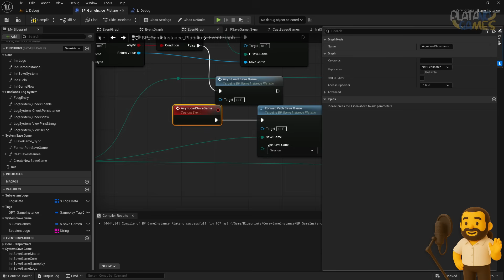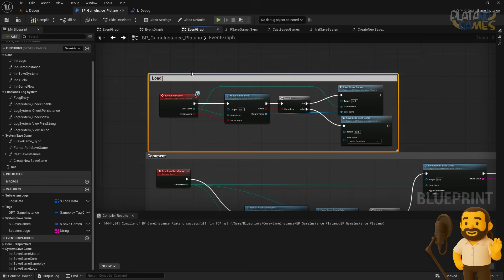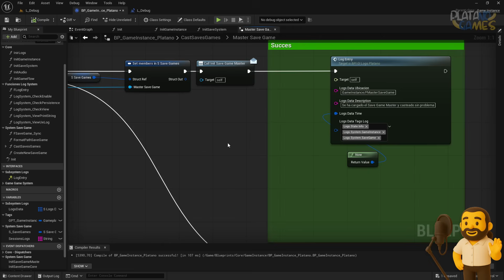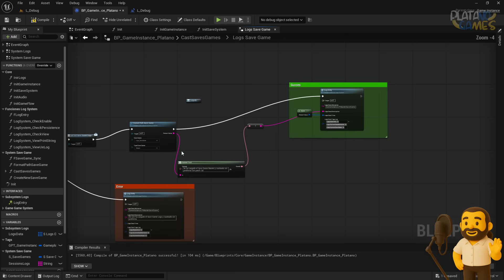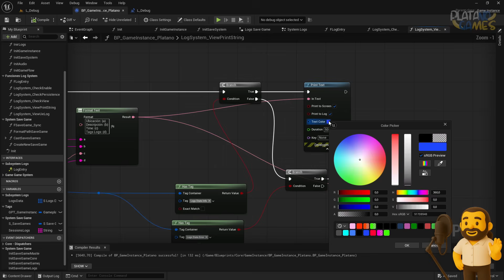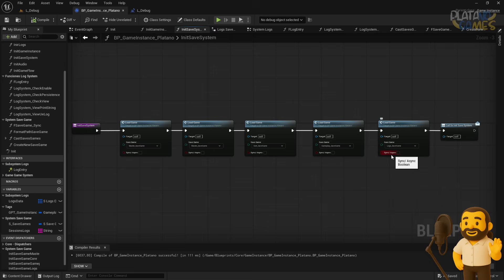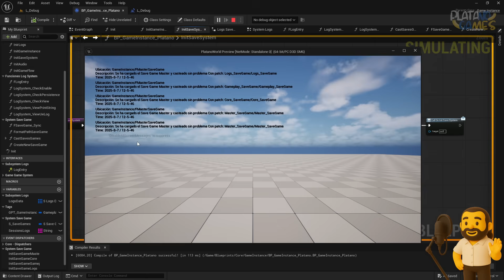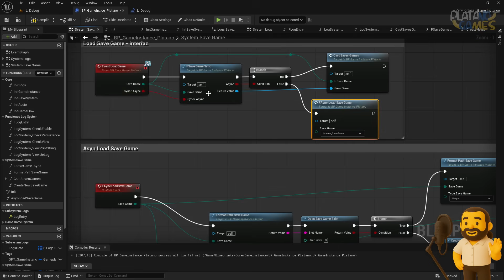💾 #04 – Sistema de Guardado Modular (Parte 3/4) | Curso Gratuito PlatanoWorld – Unreal Engine 5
📂 En este capítulo empezamos a construir un sistema de guardado modular, profesional y escalable para Unreal Engine 5.
Verás cómo trabajar con varios tipos de SaveGame, crear rutas automáticas mediante enumeradores y separar la lógica de guardado usando funciones de casteo.
Este sistema te permitirá estructurar y reutilizar tu lógica de guardado en cualquier proyecto de manera organizada y clara.

🎓 Este curso forma parte de la serie PlatanoWorld, donde aprenderás a crear un proyecto funcional paso a paso en Blueprint.

✅ En esta primera parte aprenderás:

Cómo cargar SaveGames de forma síncrona y asíncrona

Cómo estructurar SaveGames independientes (Core, Gameplay, Logs)

Cómo usar enumeradores para crear rutas personalizadas

Cómo aplicar funciones de casteo para separar responsabilidades

Cómo integrar el sistema de guardado con el subsistema de logs

📚 ¿No quieres esperar al siguiente vídeo?
👉 Regístrate gratis en nuestra academia y accede ahora al curso completo con todo el material didáctico y descargables:

00:00 Introducción – Preparando el sistema para el Widget Developer
02:00 Organización final del sistema de guardado modular
04:00 Revisión de las funciones clave en Blueprint
06:00 Integración de datos con el sistema de logs
08:00 Validación y testeo del flujo completo
10:00 Próximos pasos: desarrollo del Widget Developer – Unreal Engine 5